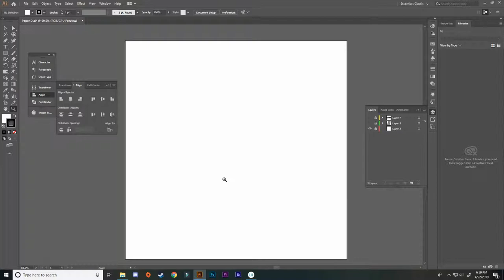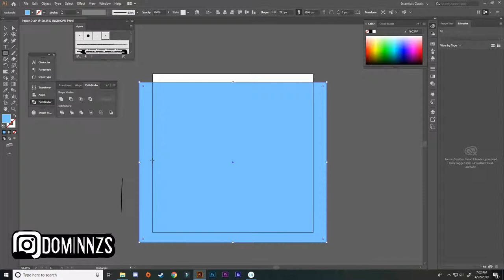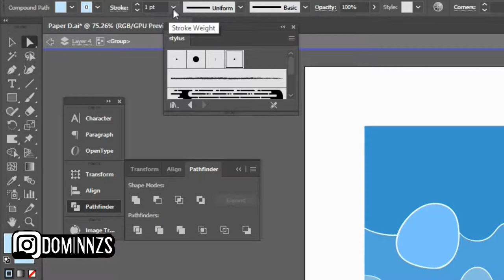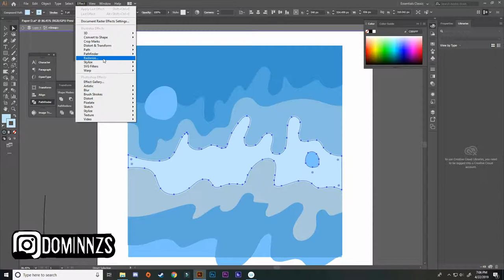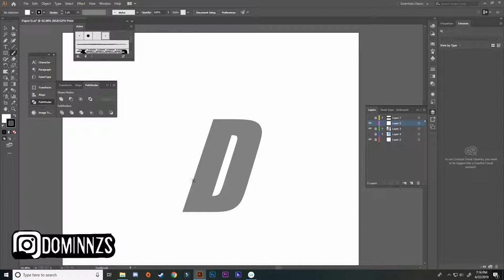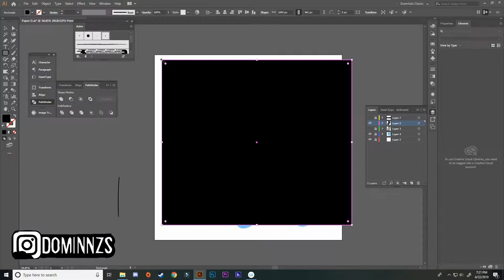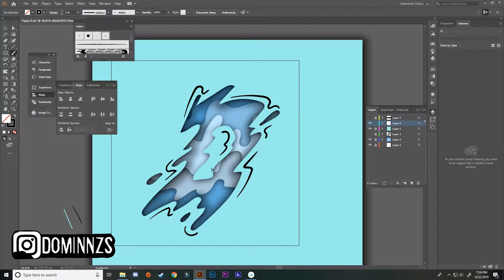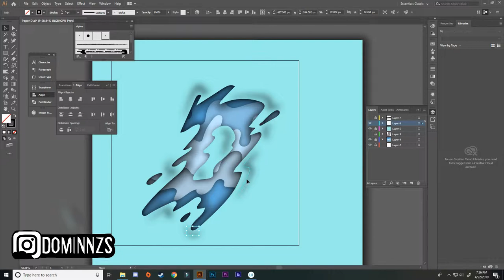How To Paper Layers Text Effect - Step By Step - Adobe Illustrator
in this video i will be showing and giving an explanation how to make a paper effect  or a 3d layered effect in adobe illustrator